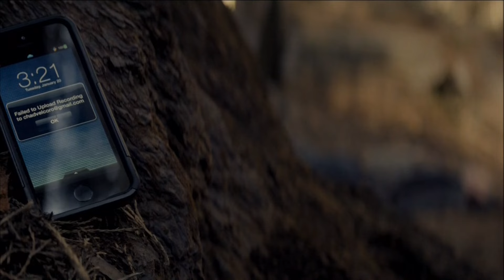A Message To Chad Velcoro Of True Detective (HBO)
This message was intended for Chad Velcoro.  He never received it, so hopefully he will now.